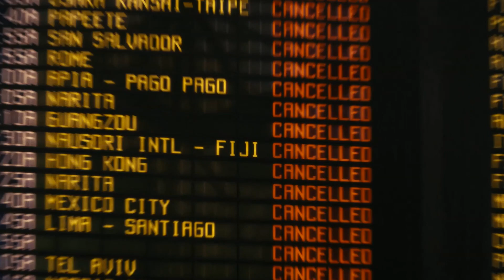🎥 FOUR CHRISTMASES (2008) | Movie Trailer | Full HD | 1080p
A couple struggles to visit all four of their divorced parents on Christmas.

Director: Seth Gordon
Writers: Matt Allen (screenplay) (as Matt R. Allen), Caleb Wilson (screenplay)
Stars: Reese Witherspoon, Vince Vaughn, Mary Steenburgen